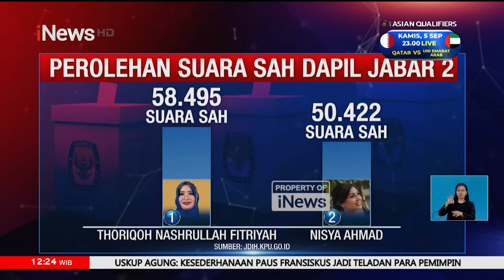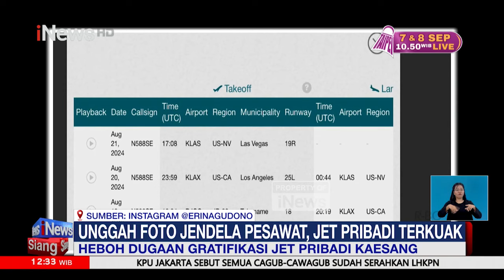Rano Karno Datangi Rumah Mantan Wakil Gubernur Jakarta - iNews Siang 04/09